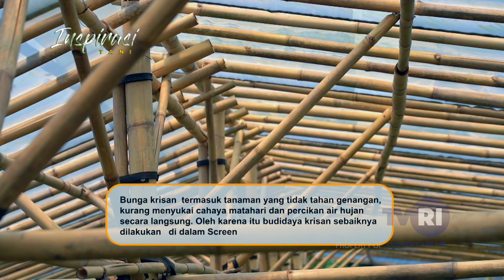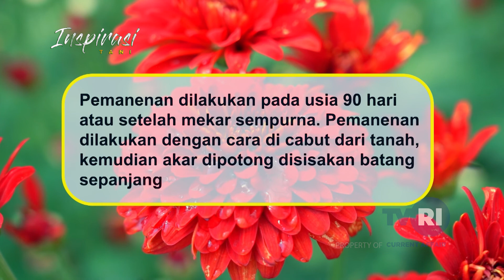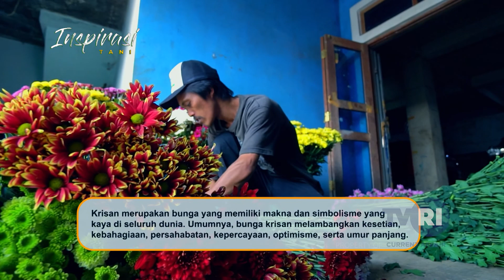PETANI MILENIAL SUKSES BUDIDAYA BUNGA KRISAN